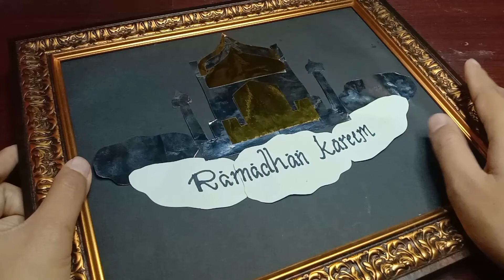Hiasan dinding Tema Ramadhan | karya seni aplikasi gambar masjid dari kertas origami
Ramadan Theme wall decoration | mosque drawing application artwork

Alhamdulillah bulan ramadhan ( bulan puasa ) sudah semakin dekat . Mari kita sambut dengan penuh semangat dan suka cita
Dengan cara membuat dekorasi ramadhan / hiasan dinding bertema bulan suci Ramadhan

Saya membuat karya seni aplikasi menggunakan kertas origami dan bingkai foto
Saya mengaplikasikan dengan kertas karton berwarna hitam

Hiasan dinding tema ramadhan ini juga bisa menjadi ide bisnis dibulan ramadhan
Simak untuk cara pembuatan nya